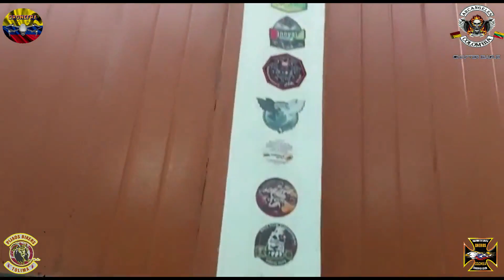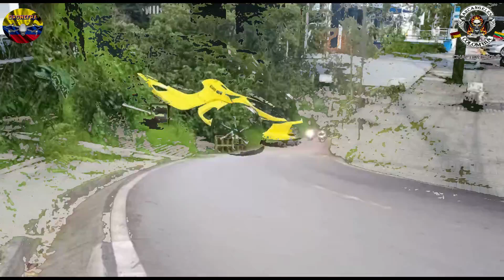Unidos por una sola pasión las MOTOS PIJAOS BIKERS, GNEROS Y ARCANGELES Capitulo Ibague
Vídeos de Ciudades y Lugares de COLOMBIA, Reunión realizada en Villarestrepo Tolima